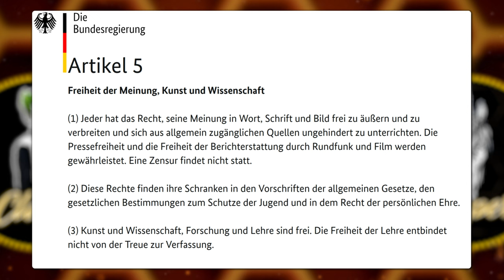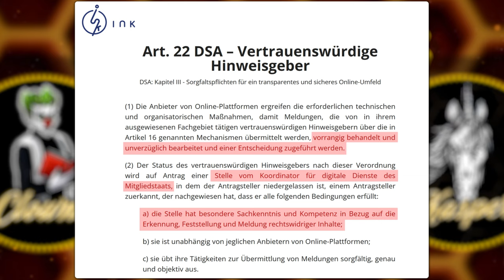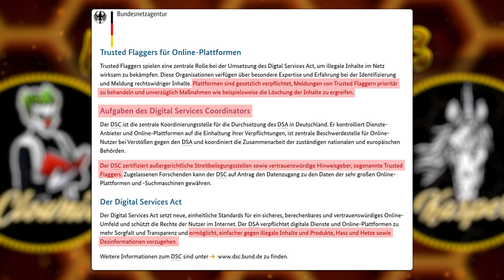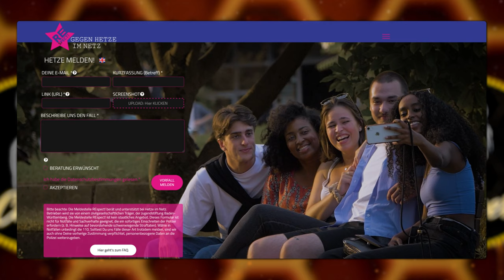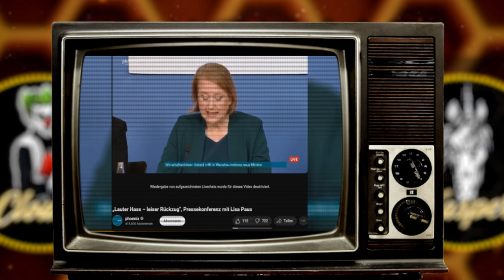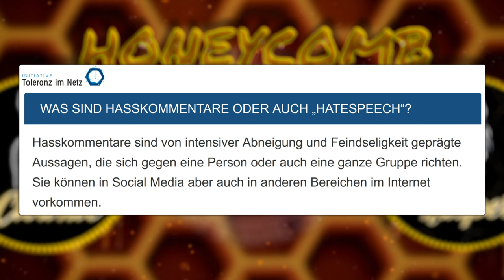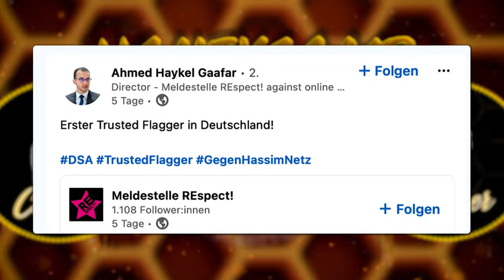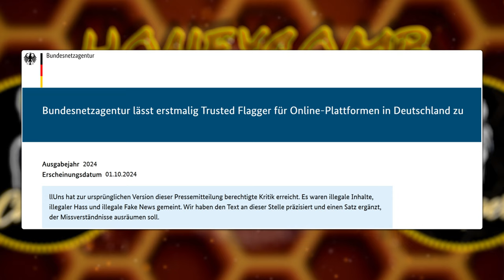HC TOP TOPICS#42: Meinungsfreiheit in Gefahr! Zensur und Überwachung durch sog. "Trusted Flagger"?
Co-Host: Clownie von Clownswelt ( @Clownswelt    )

KAPITEL:
00:00:00 - Begrüßung
00:00:30 - Das Grundgesetz Artikel 5: "...Eine Zensur findet NICHT statt."
00:01:53 - Der Digital Services Act der EU: Der Ursprung der Zensurbemühungen?
00:04:02 - Artikel 22 Digital Services Act - Vertrauenswürdige Hinweisgeber ("Trusted Flagger")
00:07:30 - Pressemitteilung der BNetzA zur Ernennung von REspect! als "Trusted Flagger"
00:13:57 - BNetzA:Trusted Flaggers für Online Plattformen und Aufgaben des DS Coordinators
00:15:36 - Klaus Müller (Bündnis 90/Die Grünen)- BNetzA als Digital Services Coordinator
00:21:53 - Die Meldestelle REspect!- Es hat ein Geschmäckle
00:29:37 - Die "Erfolge" von REspect!
00:32:46 - Förderung von REspect!. Es wird die staatliche Unabhängigkeit deutlich.
00:34:18 - Lisa Paus (Bündnis 90/Die Grünen) über "Hass im Netz"
00:37:02 - REspect! ist Teil von Initiative "Toleranz im Netz"...
00:37:27 - Ein Rabbithole: Der Ursprung der Meldestelle REspect! und des Fördersumpfes
00:40:41 - Mitglieder des Initiative "Toleranz im Netz"
00:41:10 - FAQ der Initiative "Toleranz im Netz...MELDE! MELDE! MELDE!
00:47:23 - Pauline Voss (NIUS): Warum REspect!? Gibt es weitere Bewerber?
00:48:09 - Chef von REspect! Ahmed Haykel Gaafar. Wer ist das?
00:51:28 - NIUS fragt nach: Wie wurde REspect! ein "Trusted Flagger"? Belege für "Erfolge"?
00:53:13 - Petra Densborn in der SZ: ...keine Zeit für Zensur...85 Meldungen am Tag...
00:56:24 - Widerspruch zwischen Petra Densborns Aussagen und dem Leitfaden der BNetzA
00:59:00 - Bundesnetzagentur (BNetzA) ändert Pressemitteilung...
01:00:33 - Ein kleines Fazit/ Verabschiedung